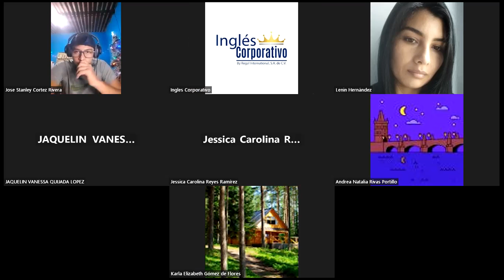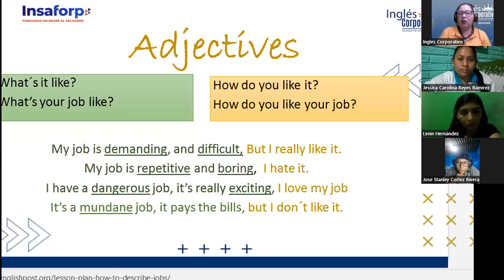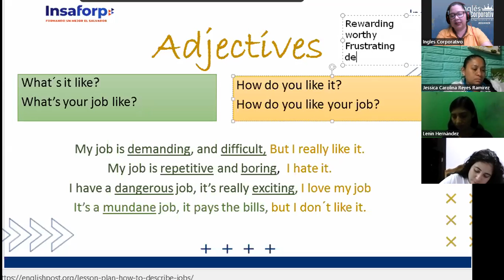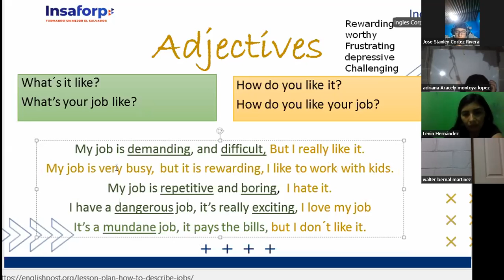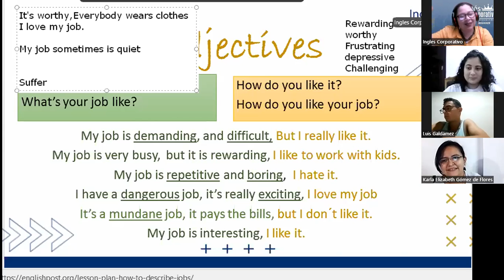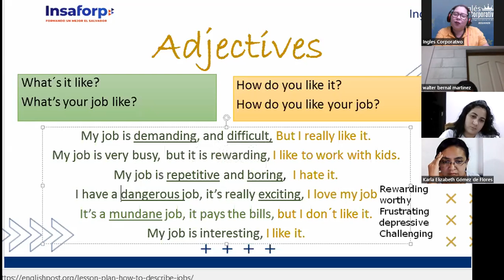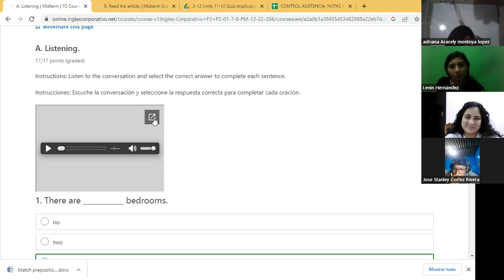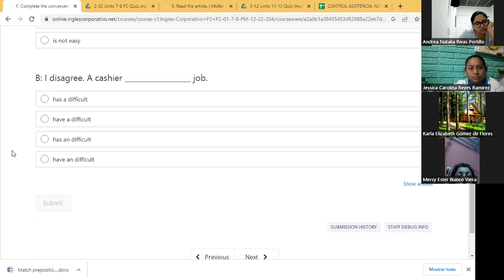Inglés Corporativo-08-12-2022-Placement of adjectives